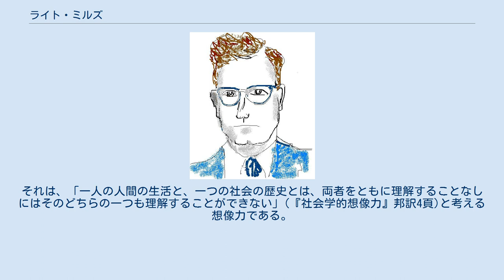ライト・ミルズ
ライト・ミルズ チャールズ・ライト・ミルズ（Charles Wright Mills、1916年8月28日 - 1962年3月20日）は、アメリカの社会学者。
 テキサス州生まれ。
1941年、ウィスコンシン大学で博士号を取得、メリーランド大学準教授となる。
第2次大戦後の1946年から没年まで、コロンビア大学教授を務めた。
 出世作『ホワイト・カラー』では、新中間層が増加した理由を述べ、さらにその政治的無関心を指摘した。
続く『パワー・エリート』ではアメリカ社会の支配構造を分析し、激しく糾弾した。
ミルズにはマルクス主義への接近もみられたものの、急逝のため、理論的な統合は実現しなかった。
 パワー・エリートとはアメリカ社会の政策決定に対し、独占的な影響力を行使できるとされる権力層のことである。
そうしたパワーエリートは、政治・経済・軍事の各分野に於けるヒエラルキーのトップであり（政府機関幹部、政治指導者、大企業幹部、軍幹部など）、ミルズは、これら権力層が権力構造維持による利益の一致から協力して大衆を操作していると分析した。
パワー・エリートは必ずしも階級とは関係が無く、制度化されたポストに就いている人びとであるという点で、マルクス主義的な定式化とは異なり、経済一元論から脱して権力支配層を摘出した点で評価された。
 また、パーソンズを頂点とするアメリカ社会学界の正統派（構造機能主義）への痛烈な批判の展開者としても知られる。
このなかで提唱された「社会学的想像力」の概念は、社会学のあり方を考える上で重要な概念として、広い視野を持ち大きな問題と向き合うことの重要性を語った。
このことは今日でも多くの社会学者によって言及されている。
それは、「一人の人間の生活と、一つの社会の歴史とは、両者をともに理解することなしにはそのどちらの一つも理解することができない」(『社会学的想像力』邦訳4頁)と考える想像力である。
 ^ C. W. Mills 2000a.